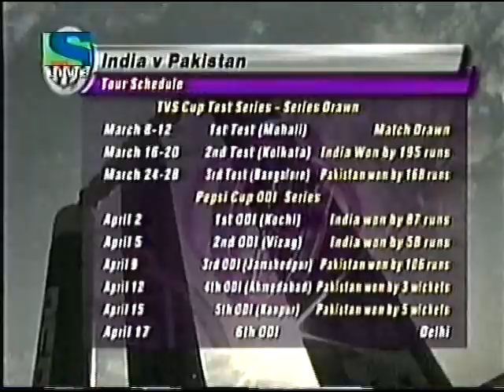Presentation Ceremony 5th ODI India vs Pakistan - April 2005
15th April 2005, Kanpur, India. Pepsi Cup 5th ODI. Presentation ceremony by Ravi Shastri.